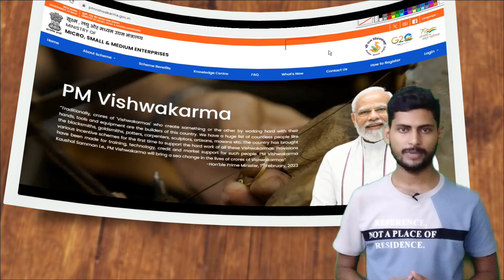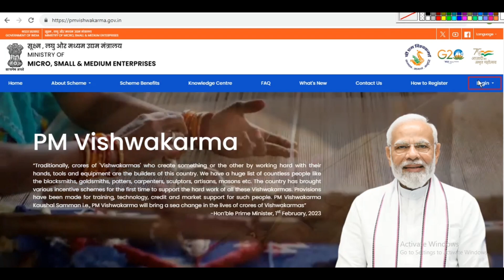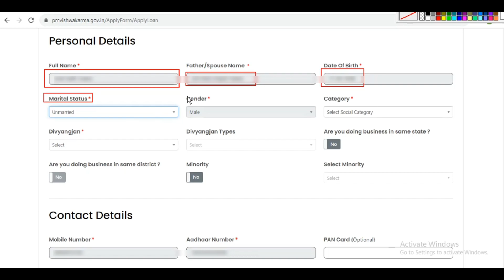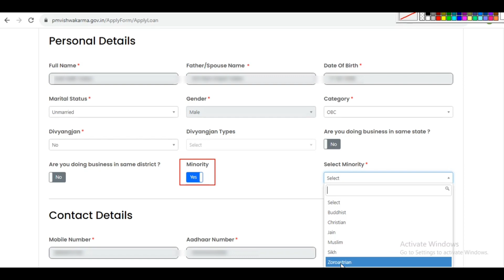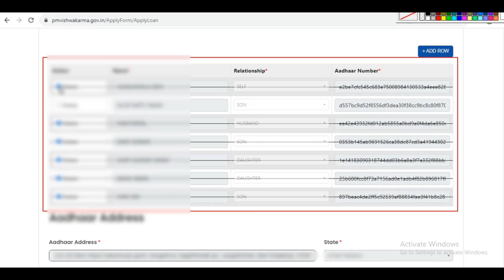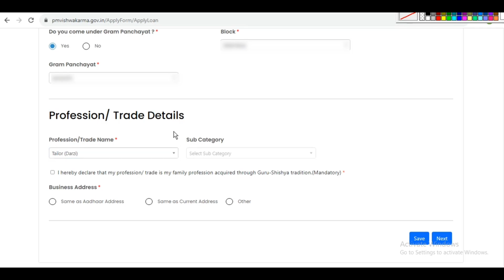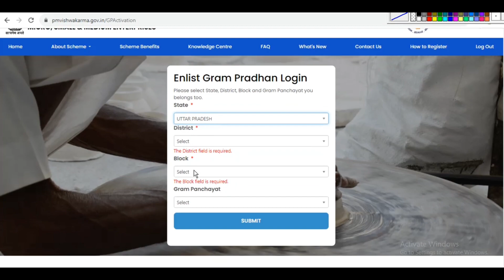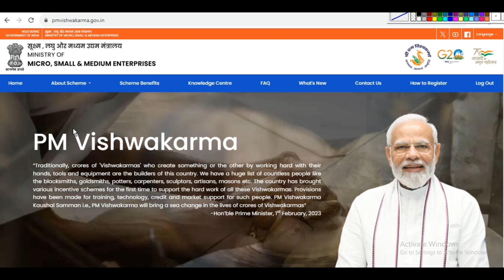पीएम विश्वकर्मा योजना रजिस्ट्रेशन हुआ चालू किसी भी जिले का करे आवेदन | PM Vishwakarma Yojana 2023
Title:- पीएम विश्वकर्मा योजना रजिस्ट्रेशन हुआ चालू किसी भी जिले का करे आवेदन | PM Vishwakarma Yojana 2023

About Video :-  In this video you will be able to learn how to apply for PM Vishwakarma Yojana and how to solve the problems faced in applying. In this video you will be able to learn.

pm vishwakarma yojana csc login
pm vishwakarma yojana apply
pm vishwakarma yojana ka form kaise bharen
pm vishwakarma yojana kaise online karen
how to apply pm vishwakarma yojana in csc portal
how to apply pm vishwakarma yojana through csc
how to apply pm vishwakarma yojana without csc id
how to apply pm vishwakarma yojana without csc
how to apply pm vishwakarma yojana 2023-24